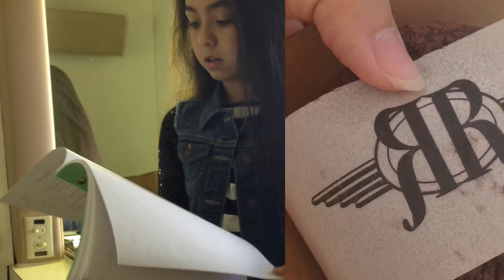Richie Rich behind the scenes pics from, "British Rich" where I play Lacy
Behind the scenes photos from my time as Lacy on the Richie Rich set